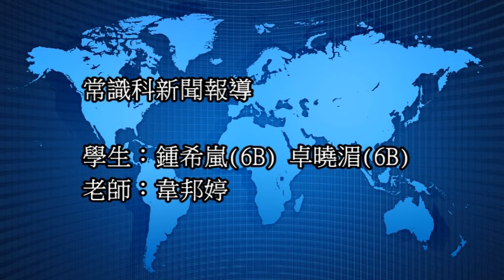2015-16 新聞報導第四輯